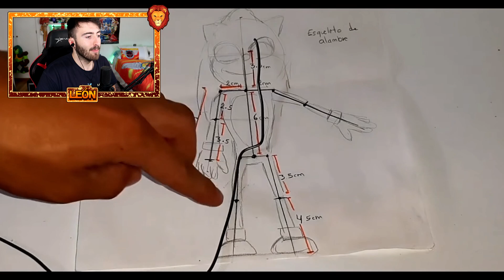COMO HACER A SUPER SONIC LA PELICULA DE PLASTILINA | VIDEOREACCION SONIC DE PLASTILINA LEON PICARON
🧡 Amigüitos 🧡

🦁👑 Reyes Leones 👑🦁

👑 Programerlol 64
👑 Bala Perdida
👑 Sabrina Panetta